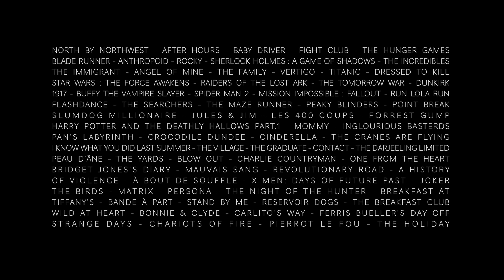Cinema mashup but it's only people running - Run Boy Run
All movies/series included are at the end of the video.

Merci Woodkid pour cette chanson, cette merveille.

As you may know, I don't earn any money with my videos but they surely takes a lot of time to do, if you want to support me, you can here :